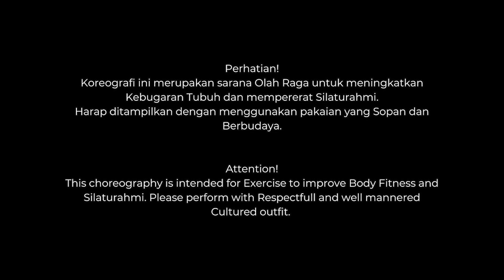Ayang, Kapan Kamu Pulang Line Dance | Choreo by Kristinawati(INA) | Demo by PGBN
Ayang, Kapan Kamu Pulang Line Dance
Choreographer: Kristinawati(INA)

32 Count
4 Wall
Tag on wall 2, 3, & 6
Restart on wall 5

Level: Beginner